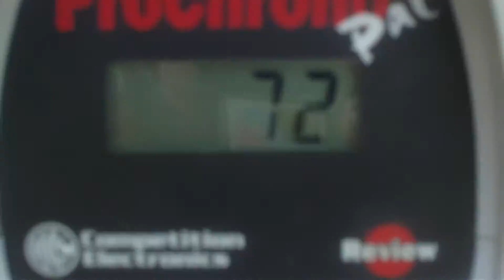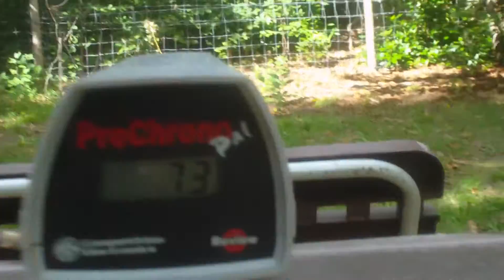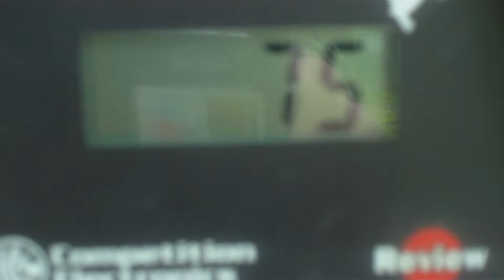test vitesse 17/45 demi boucle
73 M/S : 241 FPS  : 12.48 joules